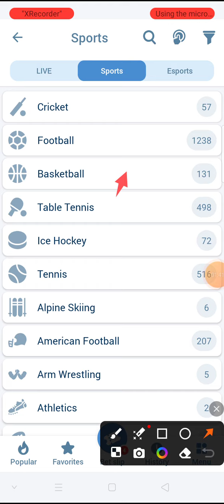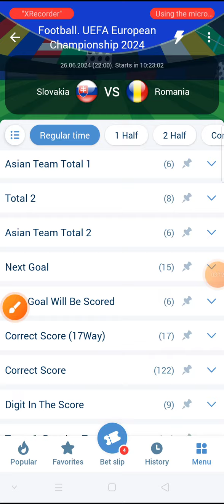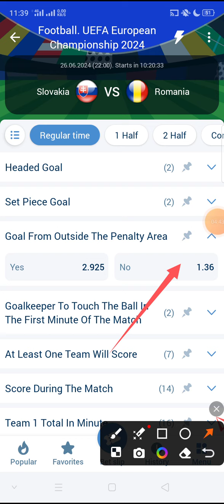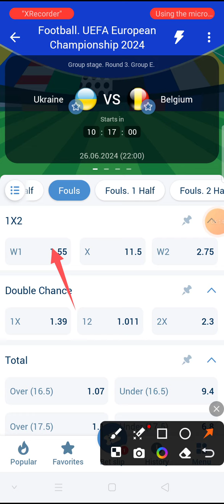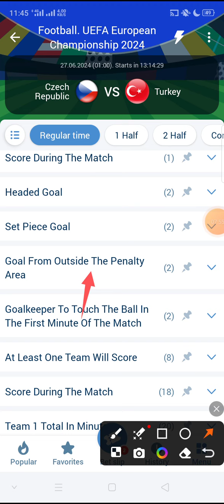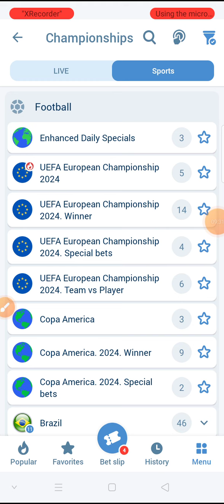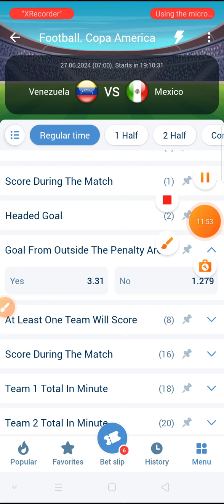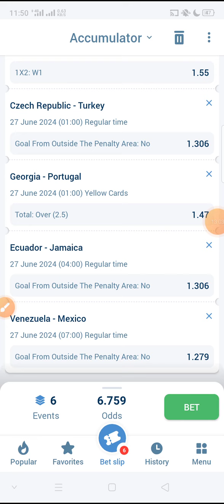Football + cricket multi betting tips ⬆️ মাল্টি জেতার সহজ কৌশল। Ser-09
iFootball + cricket multi betting tips ⬆️ মাল্টি জেতার সহজ কৌশল। Ser-08@Alfatips615
Football + cricket multi betting tips ⬆️ মাল্টি জেতার সহজ কৌশল।

euro football bet in 1xbet,
1xbet football match bet,
1xbet single bet,
1xbet sports bet,
1xbet one click bet,
1xbet football betting,
1xbet football betting a to z,
1xbet safe betting,
you have already placed a bet on 1xbet,
1xbet football betting tutorial,
1xbet high odds,
1xbet live football betting,
1xbet sports betting,
how to bet on team in 1xbet,
1xbet live match bet,
1xbet cyber cricket match,
1xbet match bet today,
1xbet sports betting tricks,
1xbet basketball betting tips

1xbet Football Foul betting tips,⬆️ ছোট দল ফাউল করলে আপনি জিতবেন।

How to bet on player fouls
1. Create an account / login to one of the bookmakers we have mentioned above
2. Navigate to the game you are wishing to bet on
3. Select the player you are wishing to place a bet and the number of fouls you are predicting they will complete in the game
4. Place a the bet via the betslip

1xbet football regular multi betting tips ⬆️ Throughing multi tips bangla tutorial

1xbet Football Corner multi betting tips bangla ⬆️ odd বাড়িয়ে মাল্টি জেতার সহজ কৌশল ⬆️ @Alfatips615

Rules for football betting⬅️⬅️
Football betting usually revolves around predicting the final result of a match. It is important to know that if a match is interrupted by the referee, this can lead to an abandonment. This means that your bet is refunded. However, there are exceptions to this rule when the governing body determines that there is a final result. In that case, the bets remain valid and the results are determined based on the official result. If you have bet on the half-time score of a football match, these bets remain valid if the match is abandoned after a certain time. This can vary between bookmakers, so it is wise to consult their specific rules to know until what time your bet remains valid. In case of unforeseen changes in the venue of a football match, your bets usually remain valid unless the home team is playing at a different venue. This rule ensures that your bets are not affected by the change of playing location unless it makes a significant difference in the circumstances of the match
Hastags:⬅️⬅️